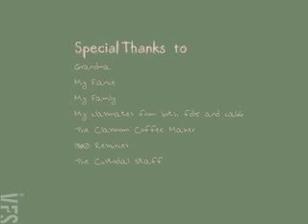The Fisherman and the Girl - Vancouver Film School (VFS)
Created by Vancouver Film School student David Sookochoff through the VFS Classical Animation program.